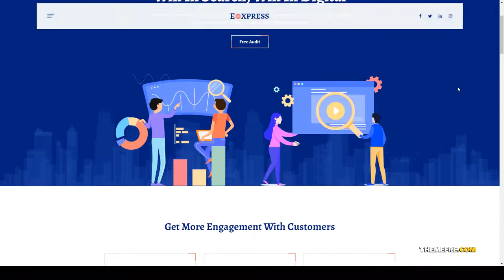Minamo Marketing Agency WordPress Theme marketing digital marketing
Compatible With Elementor, WooCommerce 3.8.x, WooCommerce 3.7.x, WooCommerce 3.6.x, Bootstrap 4.x

 Columns 4+

 Layout Responsive